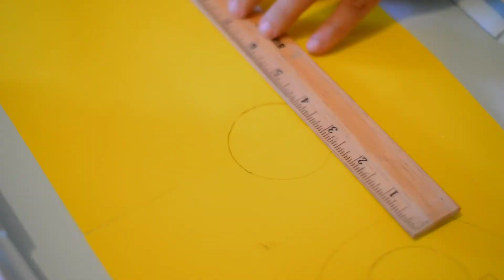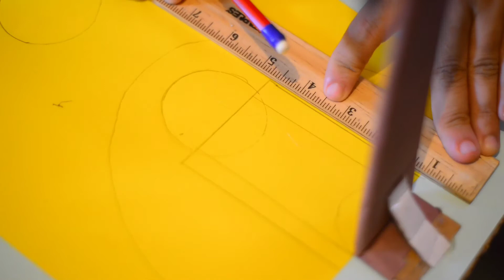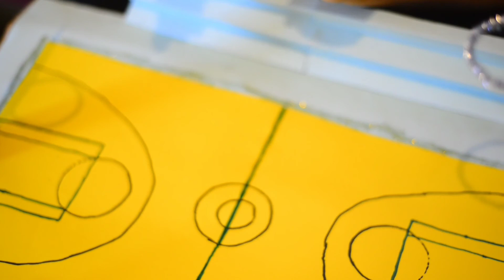maqueta cancha de baloncesto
como hacer cancha de baloncesto manualidades